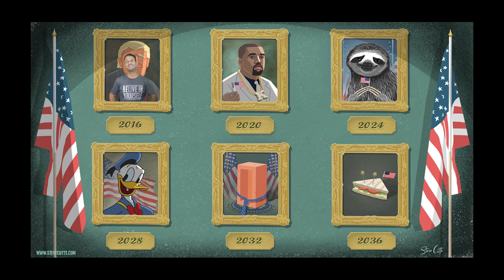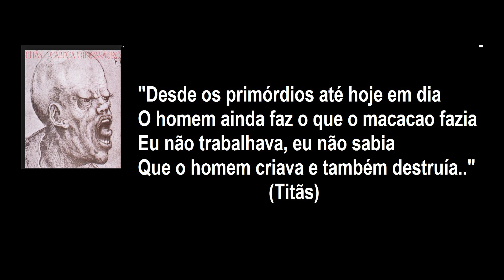OBRA ANTIGA 2019 - PAS 3 - Steve Cutts - MAN e outras reflexões.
Steve Cutts incomoda mesmo aqueles mais apaixonados por tecnologia. Você já parou pra pensar no homem enquanto ser transformador? Ele já.

ADQUIRA A APOSTILA COM ANÁLISES COMPLETAS